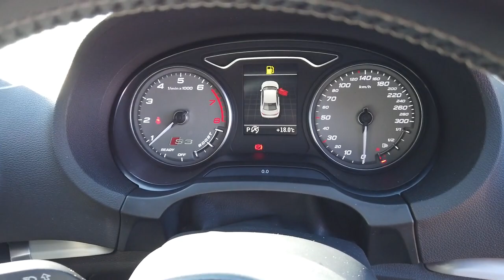2016 AUDI S3 Maddington, Kenwick, Gosnells, Huntingdale, Thornlie, WA 81001175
Grey New 2016 AUDI S3 available in Maddington, Western Australia. Servicing the Kenwick, Gosnells, Huntingdale, Thornlie, WA area.